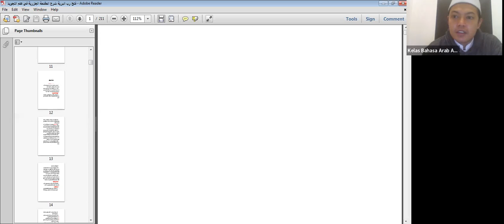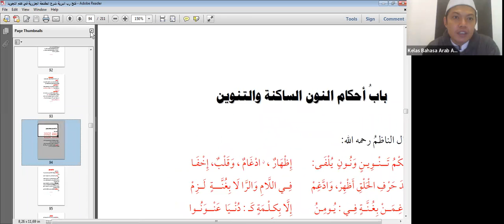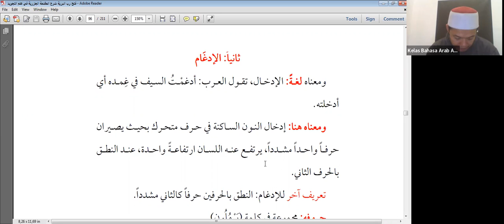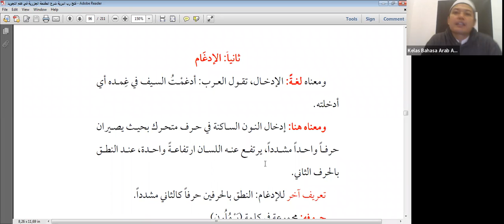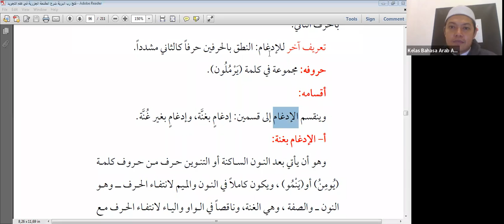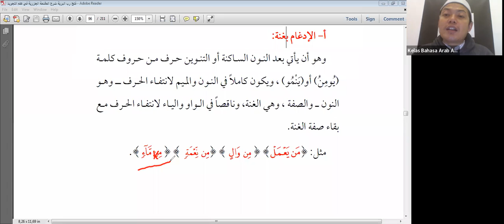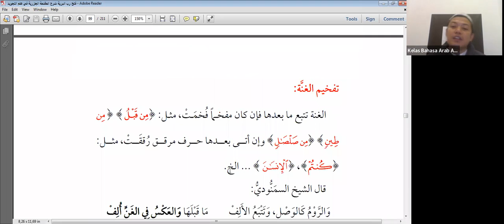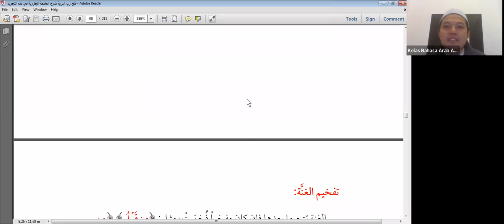09 MUQODDIMAH JAZARIYAH, Ust Ja’far Siddiq, Sabtu 23 April 2022